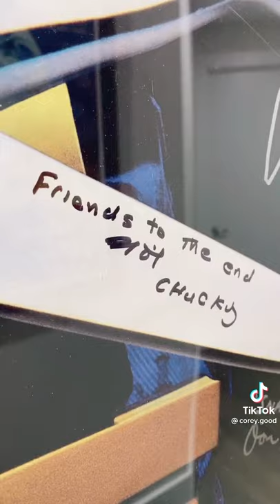May 16, 2021(2)